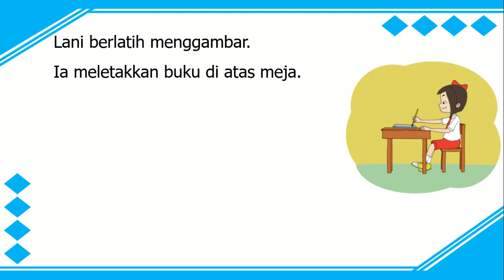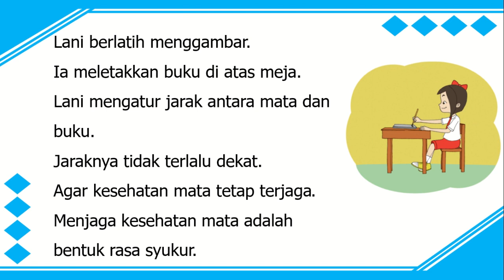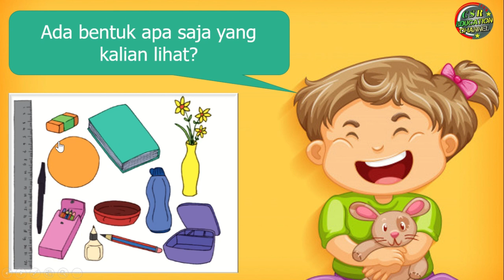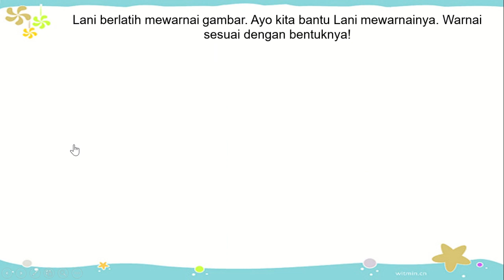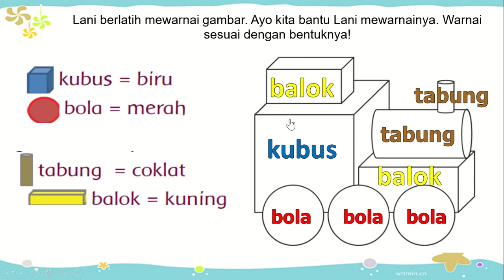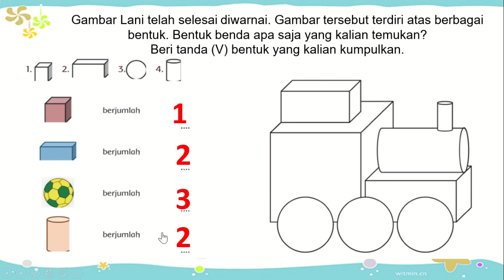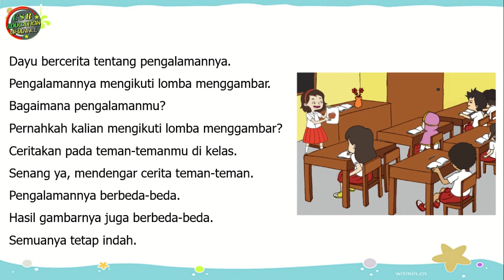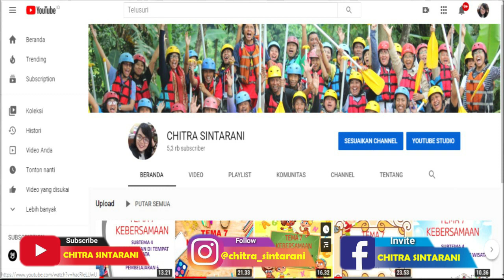Kelas 1 Tematik : Tema 2 Subtema 3 Pembelajaran 6 (KEGEMARANKU)